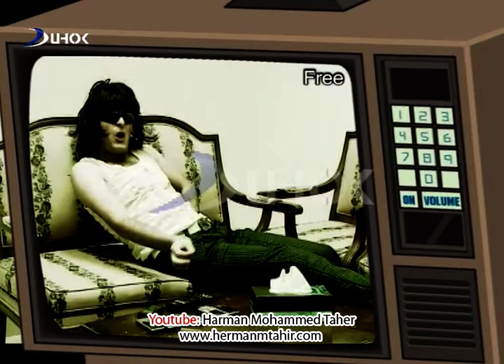Free tv 10 - Bername ART 2008